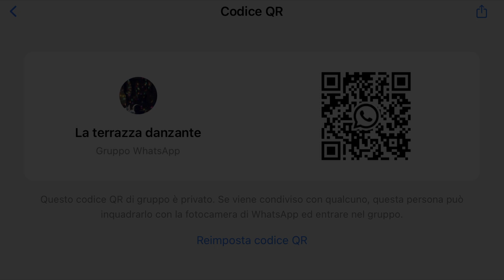La Terrazza Danzante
Il video di presentazione del nostro progetto di Dj set sui terrazzi di Roma.